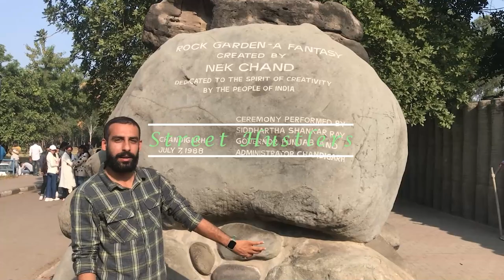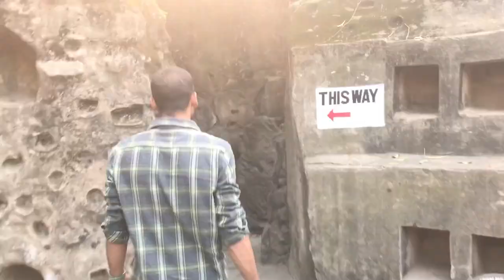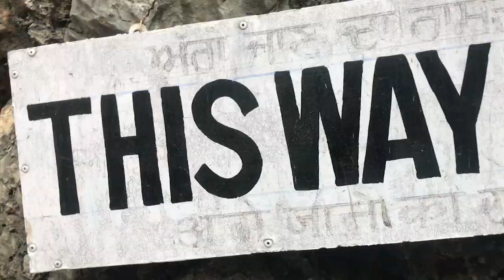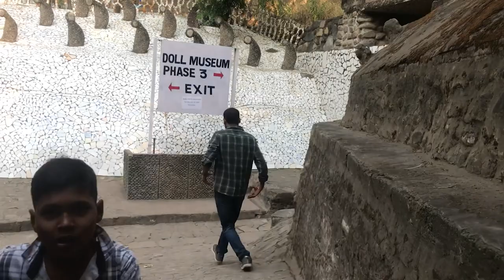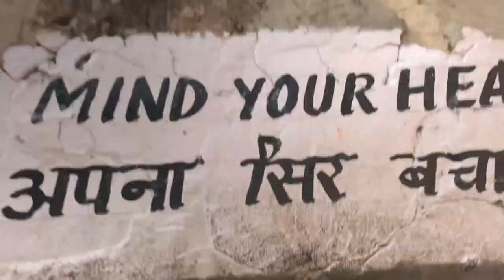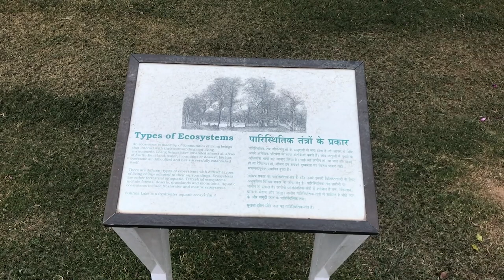Rock Garden of Chandigarh||Sukhna Lake||Famous Places Of chandigarh ||Doll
The Rock Garden of Chandigarh is a sculpture garden for rock enthusiasts in Chandigarh, India. It is also known as Nek Chand Saini's Rock Garden of Nathupur after its founder Nek Chand Saini, a government official who started building the garden secretly in his spare time in 1957. It has spread over an area of 40 acres (16 ha), and is completely built from industrial, home waste, and discarded items.
The Rock Garden sits near Sukhna Lake. It consists of man-made interlinked waterfalls and many other sculptures that have been made of scrap and other kinds of waste (bottles, glasses, bangles, tiles, ceramic pots, sinks, electrical waste, broken pipes, etc.) which are placed in walled paths.
When Chand left the country on a lecture tour in 1996, the city withdrew its funding, and vandals attacked the park. The Rock Garden Society took over the administration and upkeep of this unique visionary environment.
The garden is visited by over 5,000 people daily, with more than 12 million visitors since its inception.
There is also a Dolls Museum inside Rock Garden. It was inaugurated by UT Administrator V.P. Singh Badnore to mark the second death anniversary of its founder Nek Chand. The museum comprises 200 rag dolls made from waste cloth. The dolls were made by Nek Chand in the 1970s
Sukhna Lake in Chandigarh, India, is a reservoir at the foothills (Shivalik hills) of the Himalayas. This 3 km² rainfed lake was created in 1958 by damming the Sukhna Choe, a seasonal stream coming down from the Shivalik Hills. Originally, the seasonal flow entered the lake directly causing heavy siltation. To check the inflow of silt, 25.42 km² of land was acquired in the catchment area and put under vegetation. In 1974, the Choe was diverted and made to bypass the lake completely, the lake being fed by three siltation pots, minimizing the minimizing silt into the lake itself.
The lake was created by Le Corbusier and the Chief Engine L Verma. To preserve its tranquility, Corbusier insisted on two things: that it be forbidden for motor boats to circulate in the water, and for vehicular traffic to be prohibited on top of the dam (promenade). The lake is fringed by a golf course to the south, and Nek Chand's famous Rock Garden of Chandigarh to its west.

SHOT ON/BY- iPhone 7/ S.A.K.KAJAL